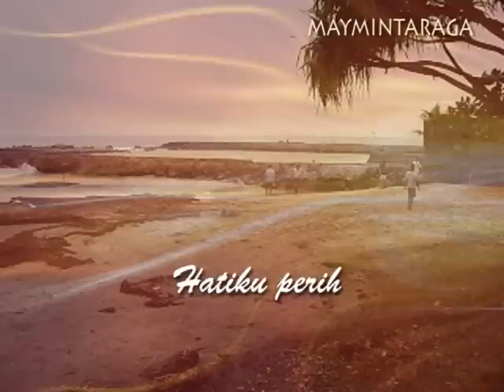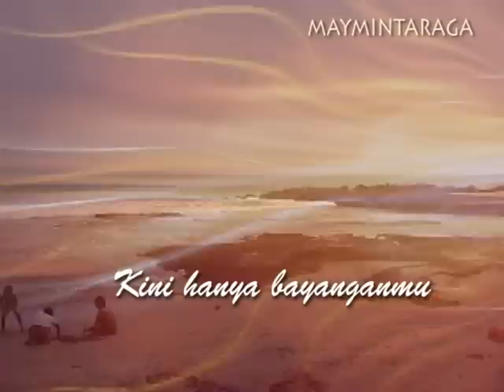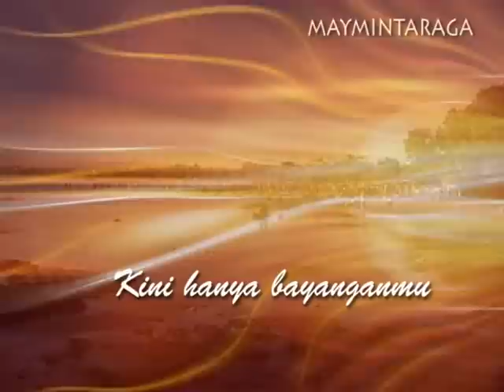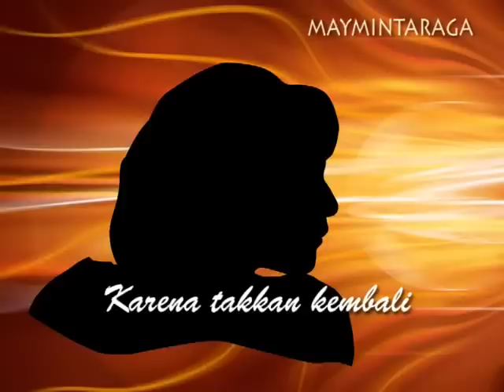PILU, Panbers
editor: maymintaraga